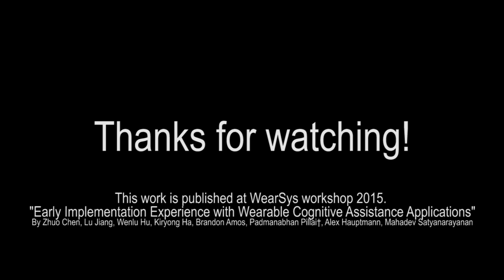Pingpong Assistant with Google Glass